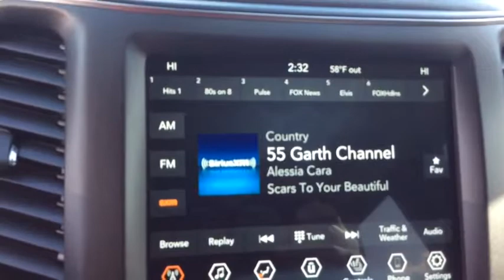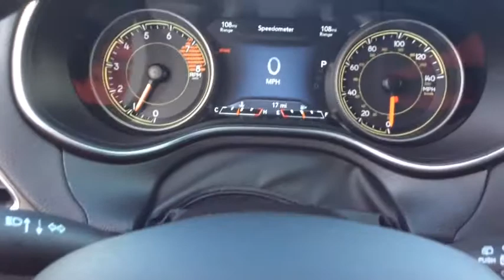2020 JEEP CHEROKEE Spokane, Spokane Valley, Post Falls, Deer Park, Airway Heights, WA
New 2020 JEEP CHEROKEE available in Spokane, Washington at Dishman Dodge Ram Chrysler Jeep. Servicing the Spokane Valley, Post Falls, Deer Park, Airway Heights, WA area.